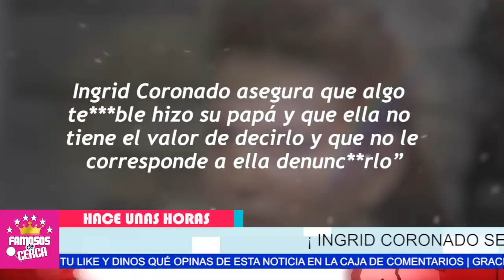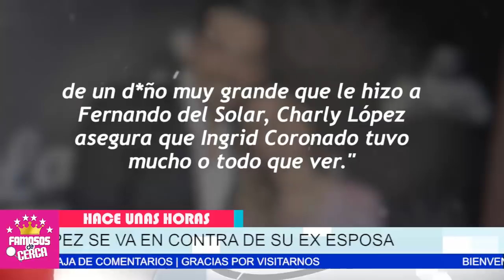⛔😱 Ira al Bote ( 𝗟𝗘 𝗛𝗜𝗭𝗢 𝗨𝗡 𝗗𝗔Ñ𝗢 𝗜𝗥𝗥𝗘𝗠𝗘𝗗𝗜𝗔𝗕𝗟𝗘 ) a Fernando del Solar / 𝗘𝗦 𝗖𝗨𝗟𝗣𝗔𝗕𝗟𝗘 🔴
𝗦𝗘 𝗔𝗖𝗔𝗕𝗔 𝗗𝗘 𝗗𝗘𝗦𝗖𝗨𝗕𝗥𝗜𝗥 / Que Ingrid Coronado Tuvo Algo que ver en la Enfermedad de Fernando del Solar.

 BIENVENIDOS!!!
suelta la sopa
televisa
exclusivas
venga la alegria
tv azteca
polemica
chismes
Entertainment
farandula mexico

 𝗨𝗟𝗧𝗜𝗠𝗔 𝗛𝗢𝗥𝗔 ! 𝗣𝗥𝗜𝗠𝗘𝗥𝗔𝗦 𝗗𝗘𝗖𝗟𝗔𝗥𝗔𝗖𝗜𝗢𝗡𝗘𝗦 de La Novia de Benito y 𝗘𝗹 𝗠𝗜𝗦𝗧𝗘𝗥𝗜𝗢